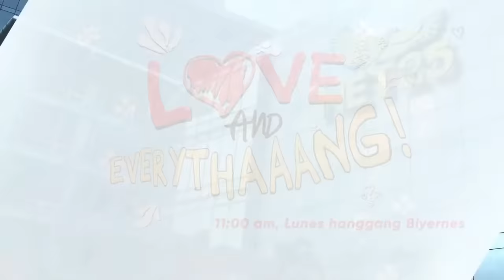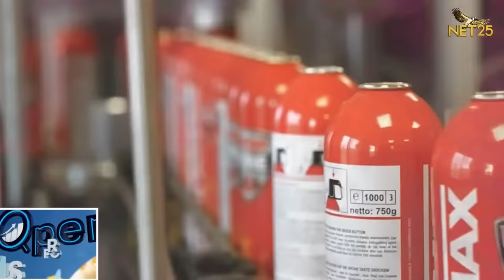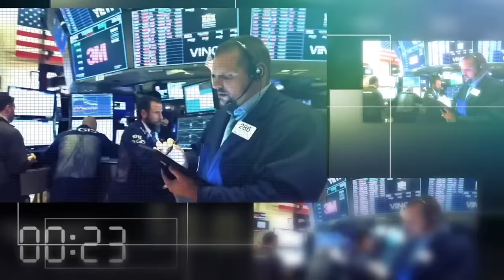Korina Interviews Ruffa Gutierrez | February 26, 2023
Korina Interviews | Feb 26 | Sunday | 5 pm